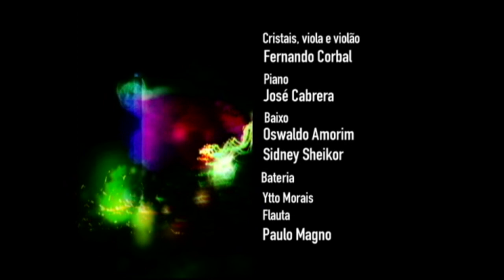Talentos Brasil: Fernando Corbal (compositor e instrumentista) [2011]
Fernando Corbal utiliza instrumentos eletrônicos e acústicos. Toca violão, viola de 10 cordas e cristaleira (glass harmonica). A cristaleira é instrumento musical composto por taças estrategicamente posicionadas e afinado com água pura. A fricção da ponta dos dedos sobre as bordas das taças dá origem a um timbre etéreo e celestial. Fernando Corbal é um entre poucos no mundo a tocar esse instrumento.